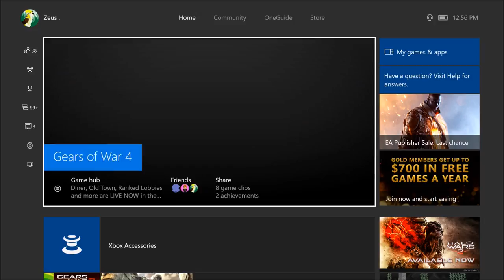Dropping 40 kills + 2 CLIPS on RANKED GUARDIAN!!! - (Gears of War 4 Gameplay)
Shout out to the homie Helios, every time I play with the Squad for fun we just kill it.